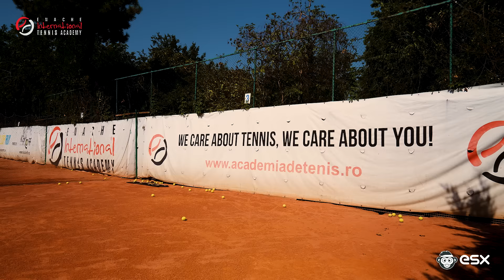Enache International Tennis Academy | Feedback ESX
Dacă vrei să mergi la sală, cu abonamentul de pe poți merge la 600+ săli din România.
Cu abonamentul ESX poti merge azi la fitness, maine la yoga.. Tu alegi!